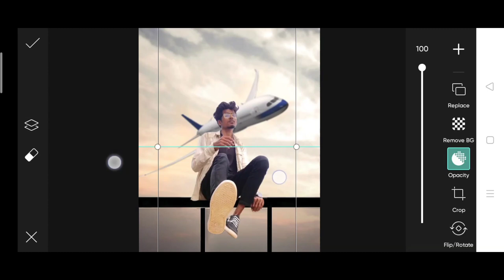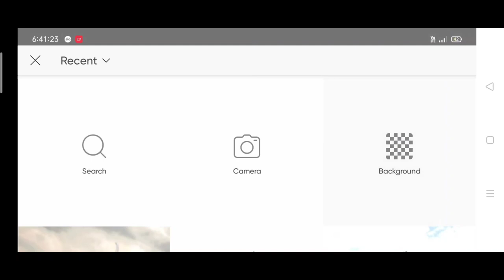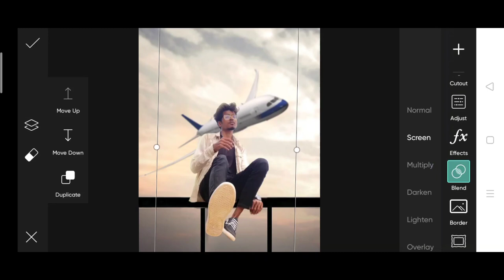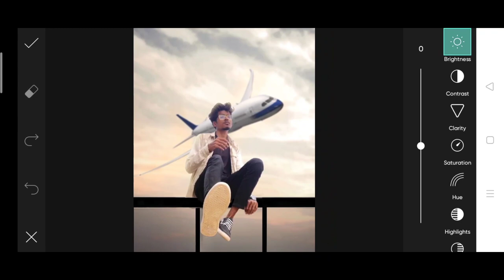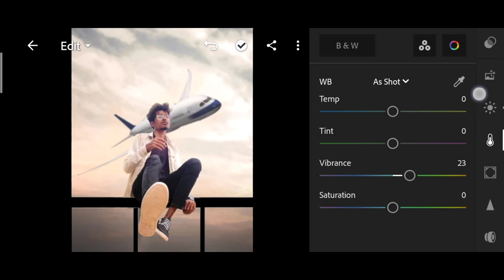The Ashish airplane photo editing | PicsArt realistic manipulation | instgram viral airplane editing